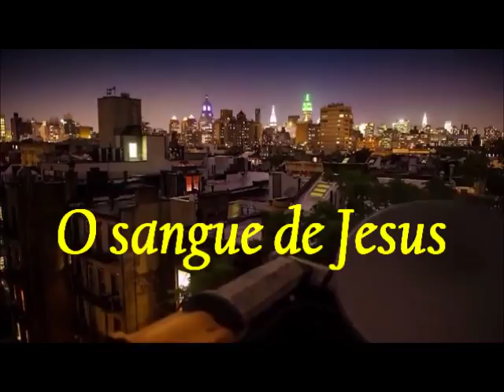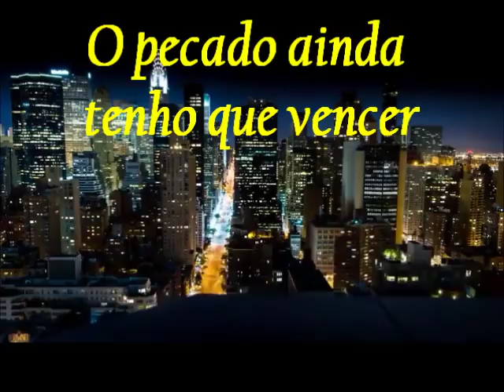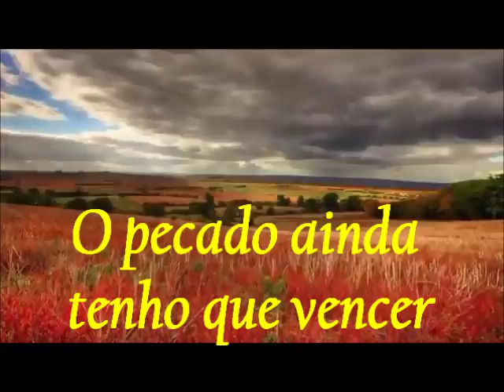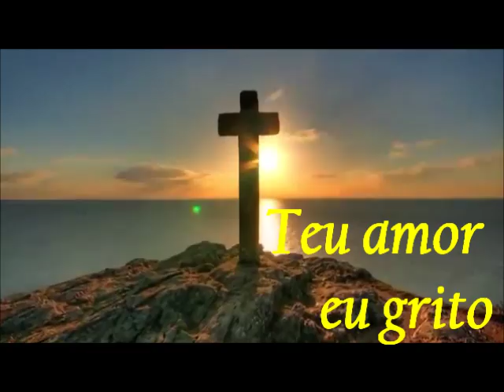Fantástico Amor - Mylla Karvalho e Ana Paula Valadão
Video cantado com letra pra acompanhar